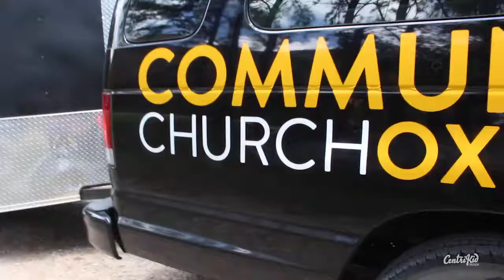2019 CentriKid - Timber Creek Camp - July 17-21